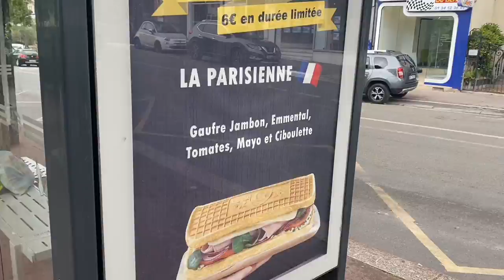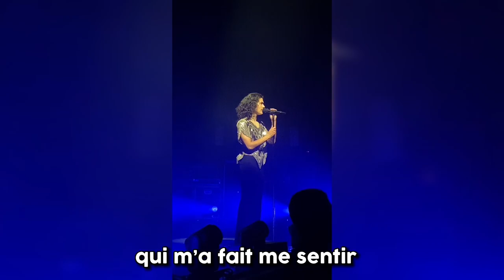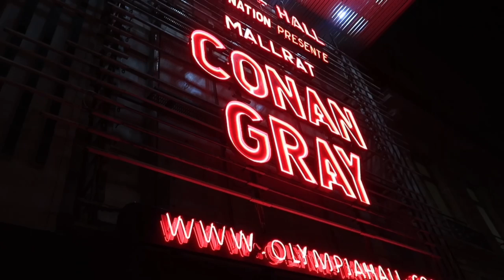CONCERT DE CONAN GRAY (choqué) | vlog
T'aimes CONAN GRAY ? Viens. T'as pas le choix.

Toute vidéo présente est libre de droit.

▪️TikTok (si on veut) : @moisebnd

Merci beaucoup d'avoir regardé cette vidéo. *insert all the SUPERACHUSSY album*